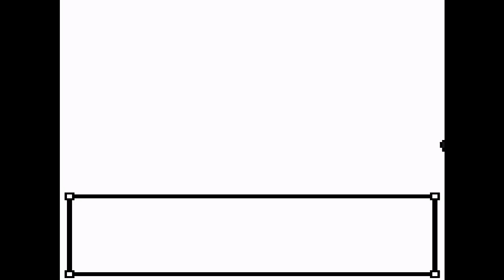Pokemon Crystal - 104 - Boulder Badge